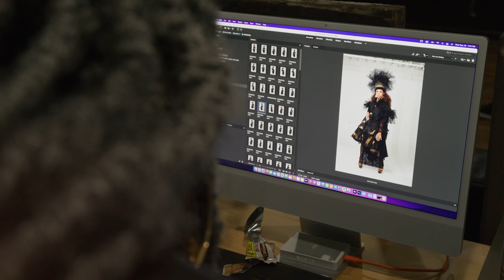Xantha Ward Fashion Week Columbus 2022 - Short Video